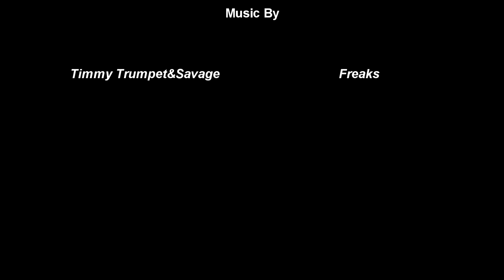Coyotes VS Lil Elite D fenders 4/15/17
Coyotes VS Lil Elite D fenders